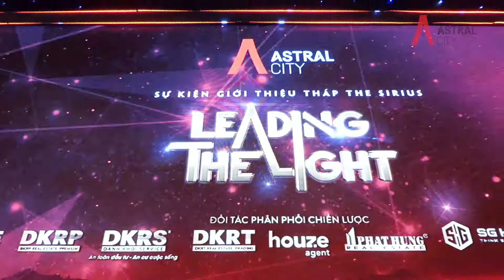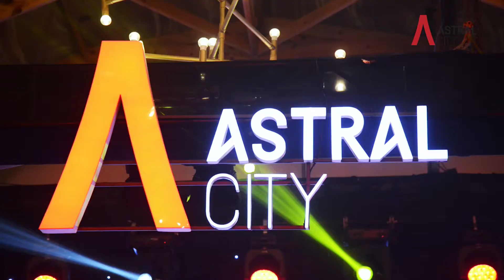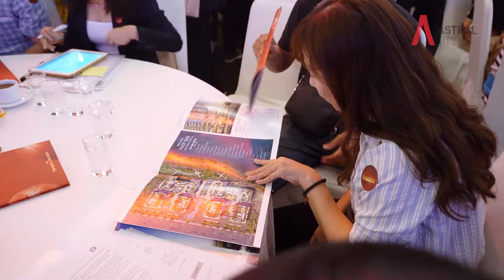ASTRAL CITY | HƠN 90% CĂN HỘ THÁP THE SIRIUS CÓ CHỦ, ASTRAL CITY SÁNG NHẤT KHU ĐÔNG.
♻️ 𝐀𝐒𝐓𝐑𝐀𝐋 𝐂𝐈𝐓𝐘 -  1,79 tỷ/căn hộ tiêu chuẩn cao cấp tại mặt tiền Quốc Lộ 13, Thanh toán đợt 1 chỉ 15% hỗ trợ vay ngân hàng với lãi suất 0% và không trả gốc trong 2 năm.
♻️ Vị trí vàng tại thành phố Thuận An
- 300m mặt tiền Quốc Lộ 13
- Kế bên siêu thị AEON MALL
- Liền kề Bệnh viện quốc tế Hạnh Phúc, Bệnh viện quốc tế Becamex, Bệnh viện quốc tế Colombia Asia
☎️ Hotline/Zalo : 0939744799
Vui lòng Nhận Báo Giá để phòng kinh doanh hỗ trợ!